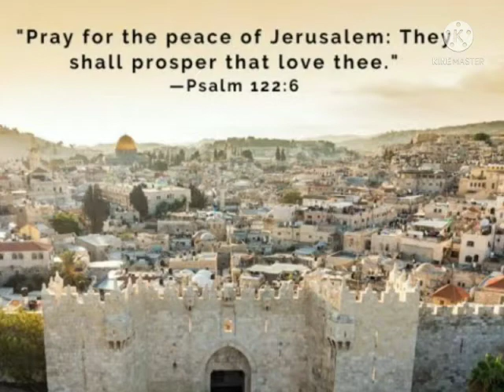October 24, 2021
Video from Dya Sagar Church